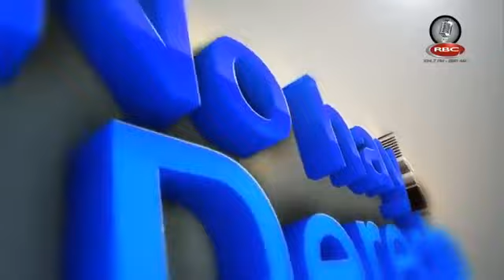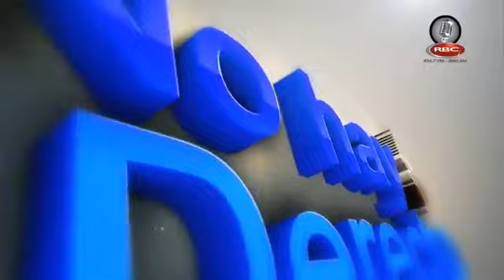Glatzer Tuesta entrevista a Luis Salgado, Salomón Lerner Febres y Lourdes Flores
Glatzer Tuesta, director de Ideeleradio, entrevista a Luis Salgado, ex dirigente aprista; Salomón Lerner Febres, ex presidente de la Comisión de la Verdad y Reconciliación (CVR) y Lourdes Flores, lideresa del Partido Popular Cristiano (PPC).